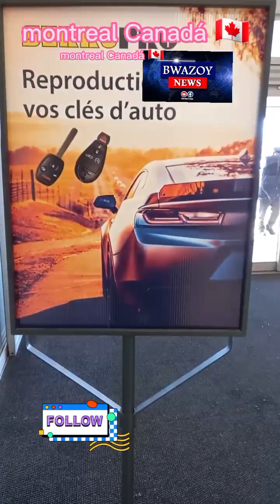flash flash.Ann aprann avem, yon Mall nan st leonard nan montreal Canadá 🇨🇦. kote sa nou paka gen